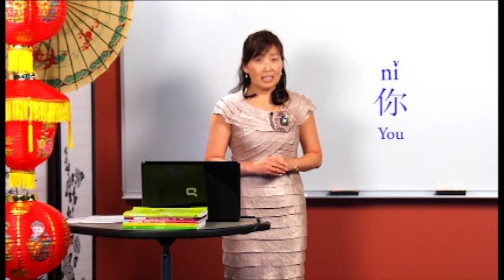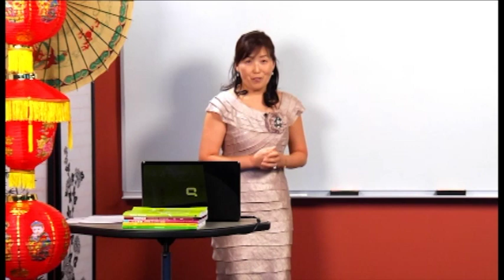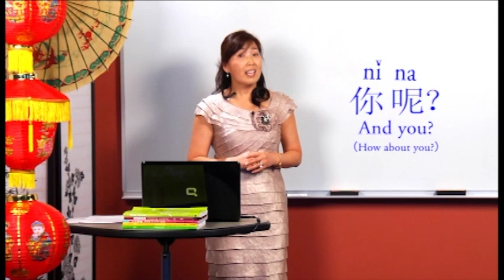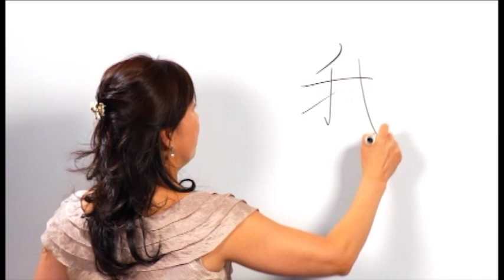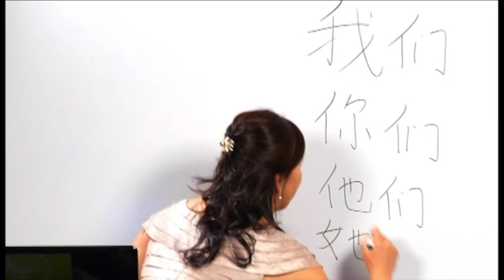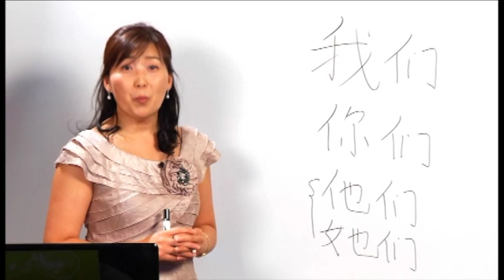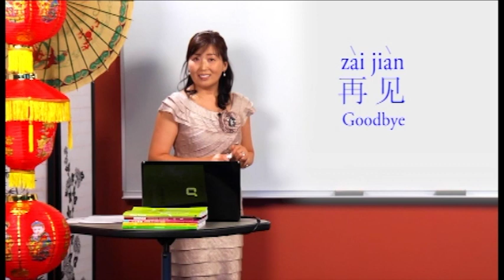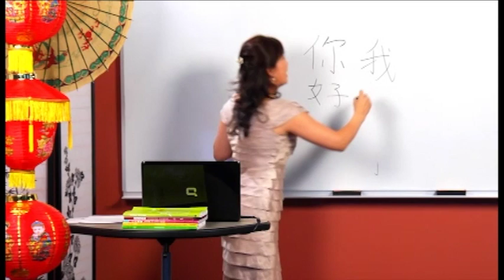Ni Hao | How Are You? | Episode 1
Christina Sun introduces you to the most commonly used basic expressions of Mandarin.

About Ni Hao:

Ni Hao is an educational program that teaches Mandarin Chinese. Topics covered include greetings, telling time, Chinese culture, basic sentences, asking simple questions, spelling, phonetics, and proper intonation of Mother Chinese.